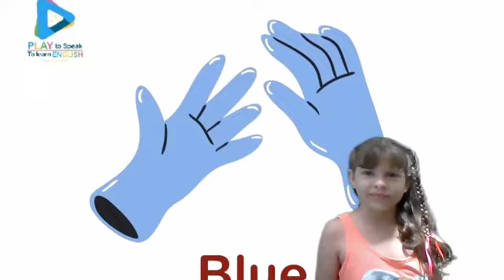Clase Play English caminadores y párvulos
Hola Niños:
Disfruten de la clase de The Colors, en el Mundo Play Englsh